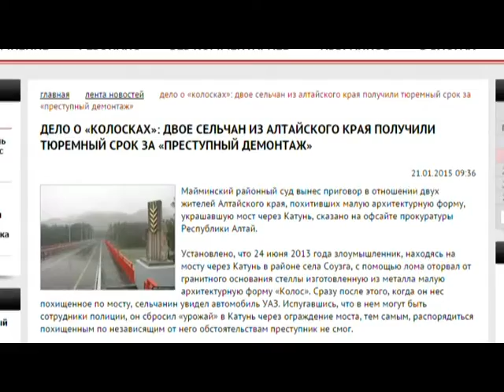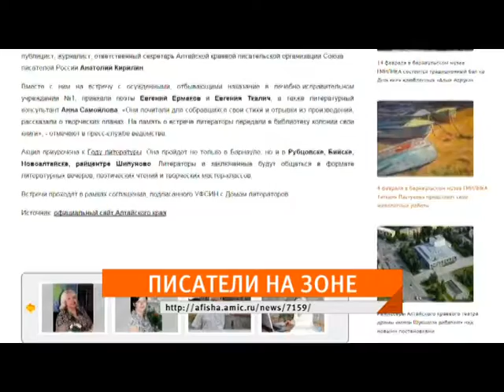Иные новости 21.01.15 (16+)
110 лет со дня рождения Кристиана Диора – вот какая сегодня дата! Модницам и модникам советуем отметить этот день ударным шопингом, остальным – отправиться с нами в вечно модный мир алтайского Интернета. Ведь это Иные новости!